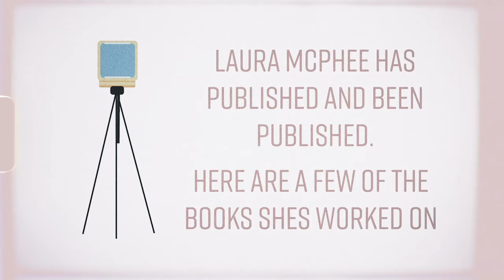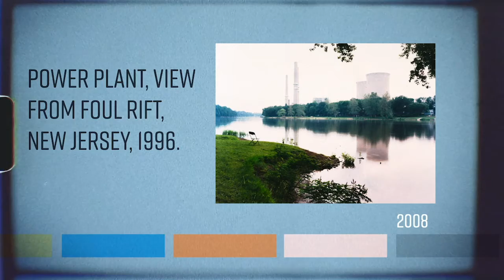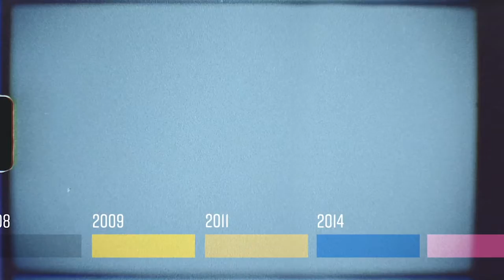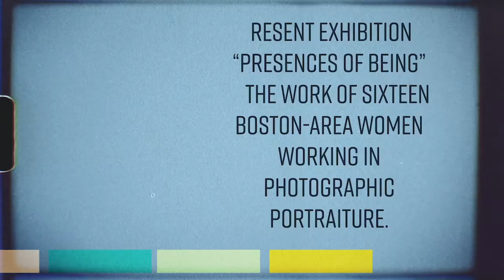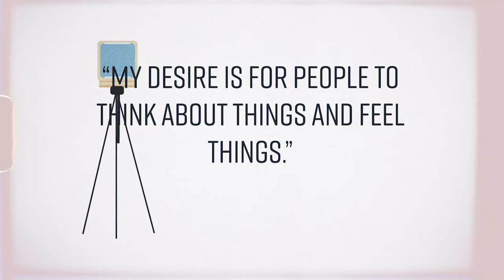Laura McPhee Artist Presentation with audio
Hello, this is a class presentation about Laura McPhee my current favorite photographer.